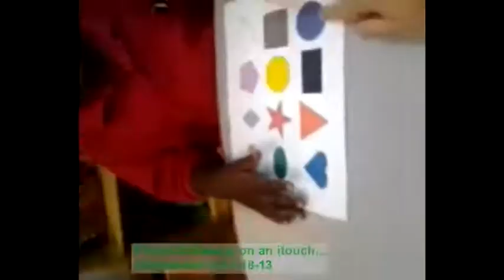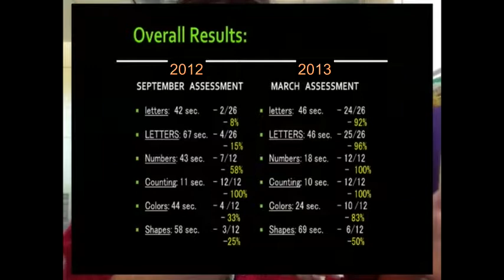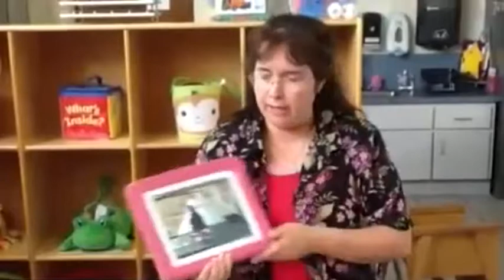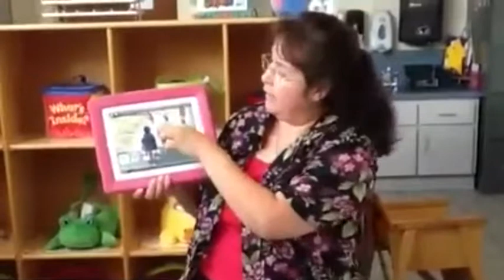Video Modeling - Professional Growth Plan - VLOG - Lisa Baker - Sept. 2012- May 2013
In 2012 Brevard County Schools, like many other counties in Florida implemented a Professional Growth Plan for Teachers to make stretch goals and work toward them with their PGP actions.

Lisa Baker chose video modeling and decided to do a video log after school to capture her self assessments.